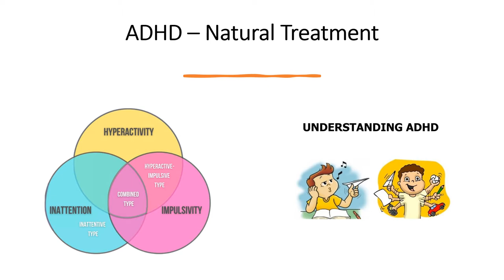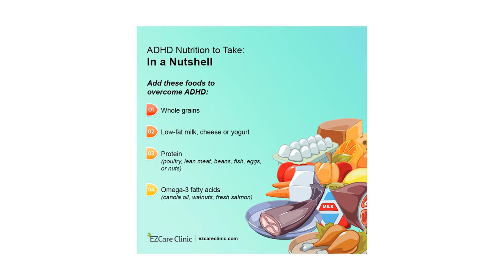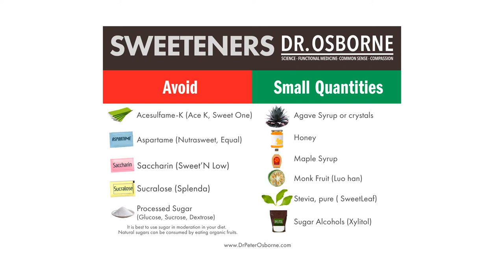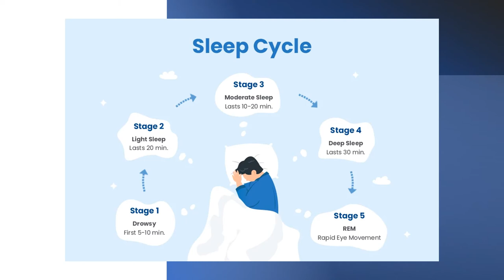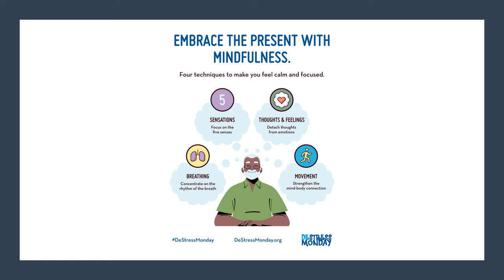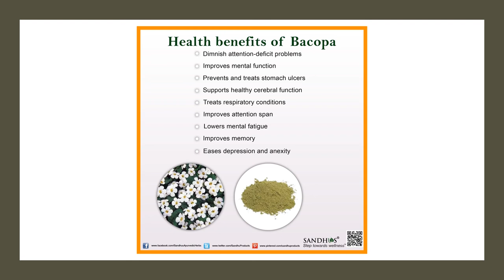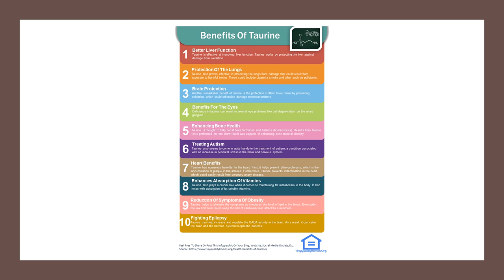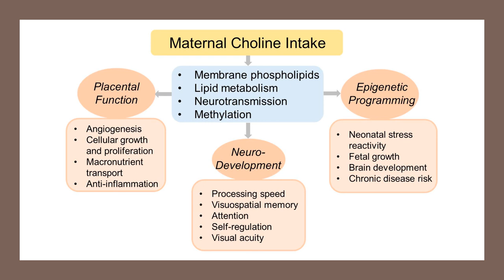ADHD & ADD - Natural Treatment